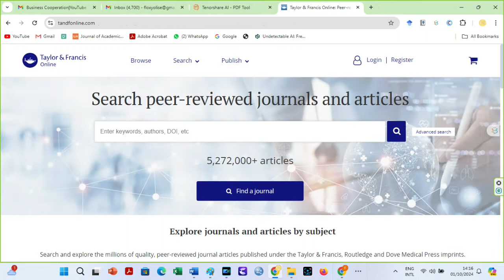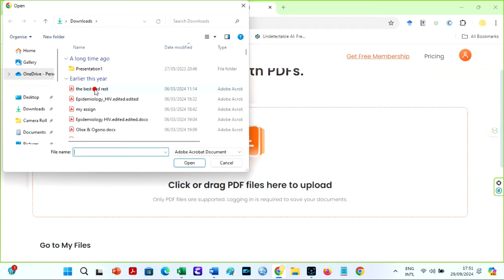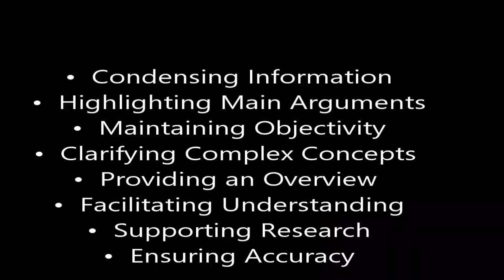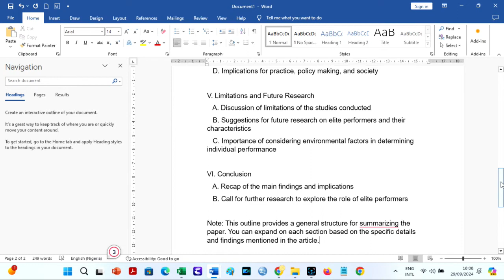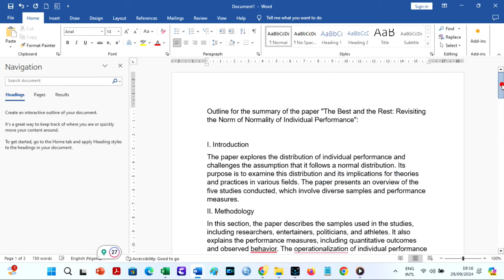Best ai summarization tools | How to summarize an article | Tenorshare ChatPDF AI summarizer free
Best ai summarization tools. Do you want to know how to summarize an article or research paper using AI online? Check out the Best research paper summary generator / summarizer tool

Best AI summarizer summarizing tool for free
🌟 Discover the best way to summarize any article or PDF with Tenorshare ChatPDF! In this video, we'll show you step-by-step how to use the powerful PDF Summarizer AI feature to get a concise overview of lengthy documents in seconds. Whether you're a student, researcher, or professional, this tool will save you time and effort! 💼🎓

Best free AI Website tool for Content Writing and research paper in 2024| Tenorshare AI Writer

New plagiarism removing trick | How to use Quilbot to avoid or remove plagiarism from project report

if you need help in any way,